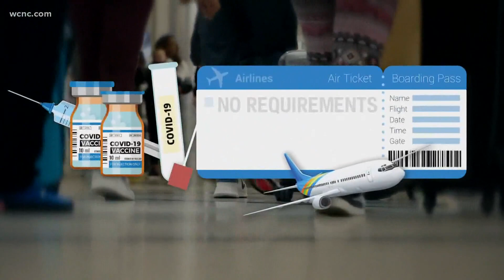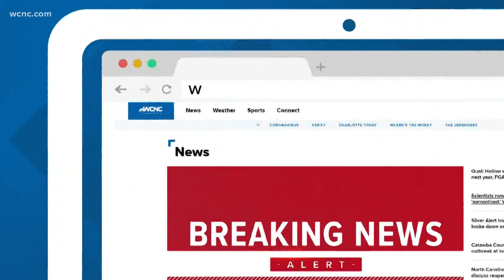New COVID-19 rules for international air travel start Dec. 6. Here's what you need to know.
If your holiday plans include traveling overseas, you'll want to make sure you can get back in the country.

Starting Monday, Dec. 6, all international travelers, including Americans, will have to show a negative COVID-19 test 24 hours before departure. While there are no testing or vaccine requirements for those flying domestically, the White House says it's not completely ruled out.

"Nothing is off the table," White House Press Secretary Jen Psaki said. "But we do have some strong protections in place, already including the requirement of mask wearing."

The federal mask requirement has been extended until March 18 for all domestic flights and public transportation, with the fines doubled for people who don't comply.